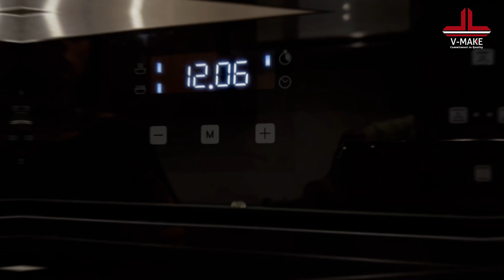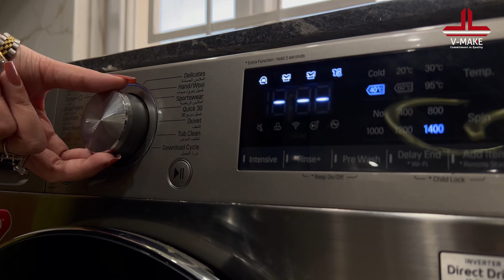Modular Kitchen Trends 2022 New Looks & Stylish Cabinet , Worktop & More Kitchen By V-Make Interiors